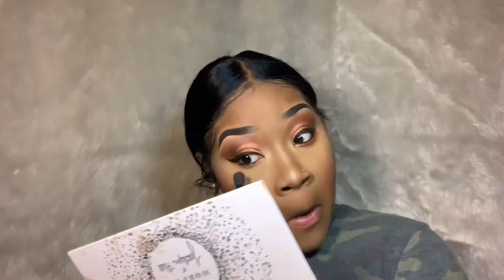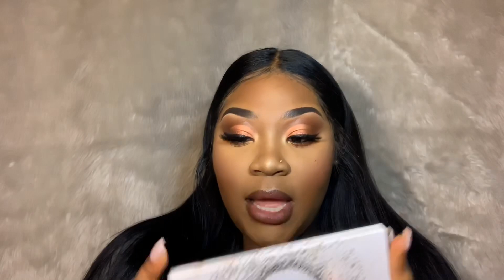BURNT ORANGE FALL MAKEUP TUTORIAL|De’Amber Lee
It was very easy to create. Join the family😊

Product details coming soon

Intro- stefaniexo
Outro- iEditingXe